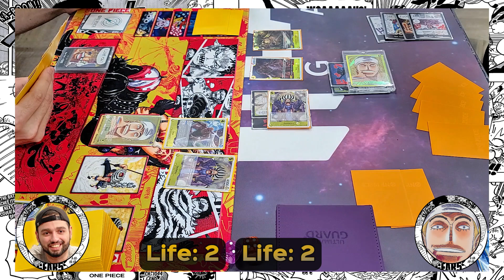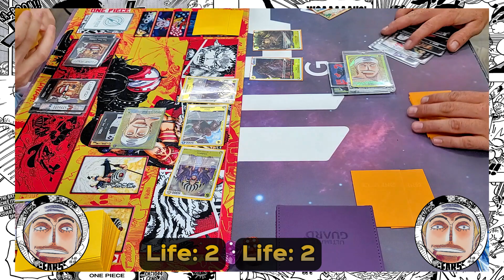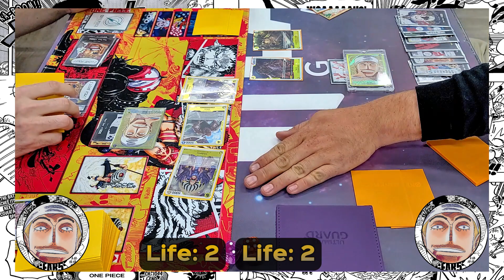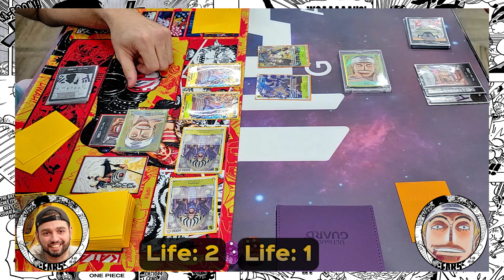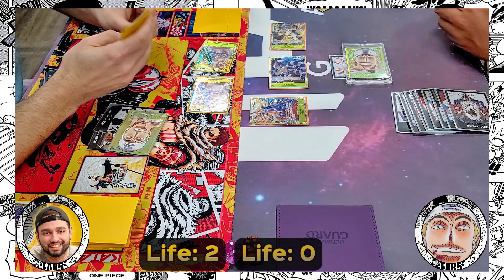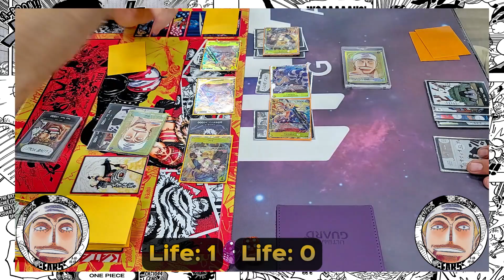Enel Vs Enel | !Intense Mirror Match Game! | Are You Triggered? | OP05 Tournament Gameplay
🔥 Get ready for an electrifying showdown as two Enel decks clash in a mirror match during the OP05 One Piece TCG Tournament! 🃏 Join us for an intense battle filled with strategic maneuvers, surprising plays, and plenty of lightning strikes. ⚡️ Will you be triggered by the sheer intensity of this mirror match? OnePieceTCG EnelVsEnel OP05Tournament MirrorMatchMadness ⚡️🎥🏴‍☠️DominationGaming